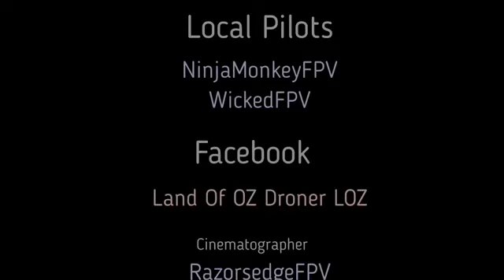40mph winds... I got this Lol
Raw straight from theRCO.A little challenging fight the winds and gusts without losing control of the quad